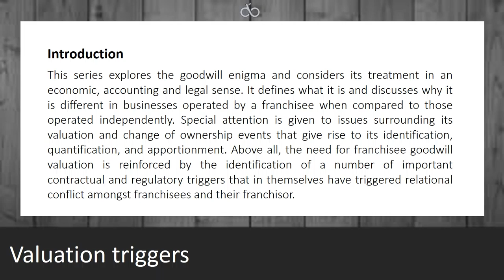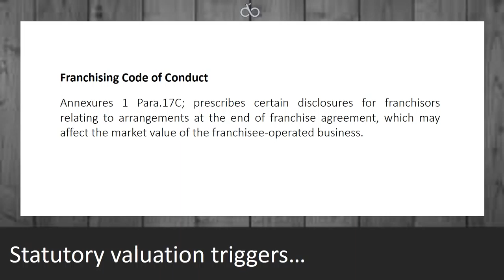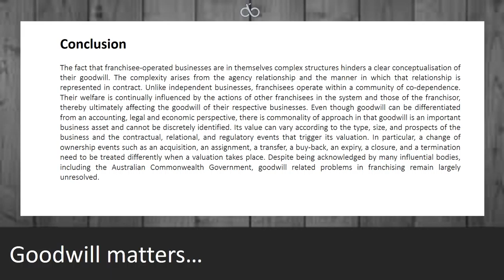Antoine Maurice Roussety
Dr. Antoine Maurice Roussety is Executive Consultant at DST Advisory. He lectures in small business and franchising at Griffith University, Queensland, Australia.